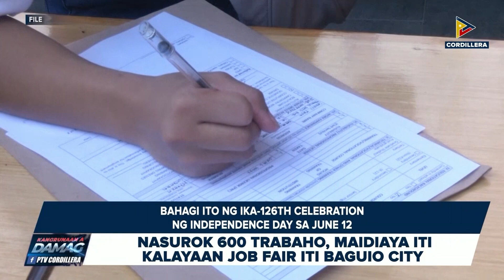Nasurok 600 trabaho, maidiaya iti Kalayaan Job fair iti Baguio City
KangrunaanADamag | Nasurok 600 trabaho, maidiaya iti Kalayaan Job fair iti Baguio City
• DOLE, PESO, nagpalagip kadagiti job seeker